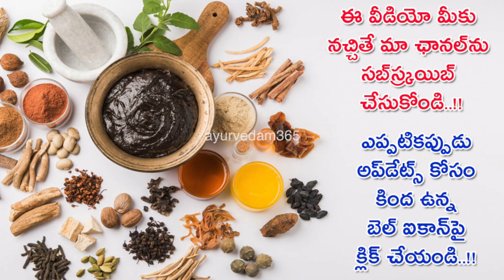2 సెకండ్లలో పులిపిర్లు రాలిపోతాయి.. ఇలా చేయండి.. || pulipiri home remedies in telugu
2 సెకండ్లలో పులిపిర్లు  రాలిపోతాయి.. ఇలా చేయండి.. || pulipiri home remedies in telugu